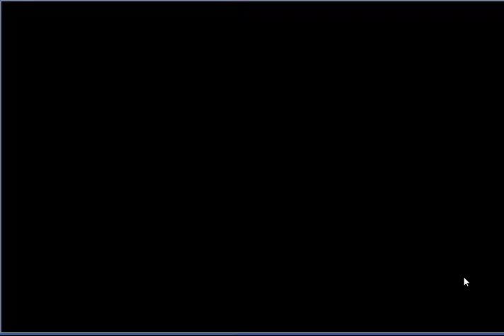【フラワーナイトガール】キャラクタークエスト 堕落の道へ！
今回は[キャラクタークエスト　タチバナ]となります。
キャラクター限定装備は貴重です。  ■その他ゲーム実況